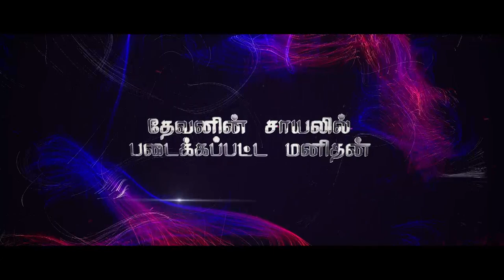" தேவனின் சாயலில் படைக்கப்பட்ட மனிதன்" (HD) Oct 6th 2020 Today's Promise with Bro.D.Jestin (DD2201)